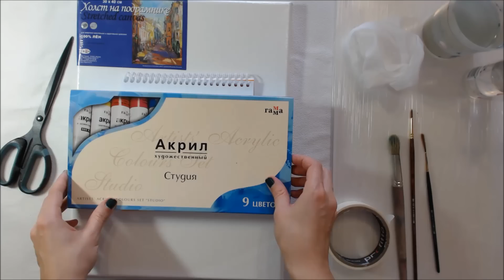Дерево у реки | Полный пошаговый урок по живописи акрилом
Всем привет! На этом уроке нарисуем дерево у реки акрилом на холсте.
Материалы для рисования:
✔️  акрил,
✔️  кисти,
✔️  акварельная бумага, грунтованный картон или холст,
✔️  палитра,
✔️ тряпочка для вытирания кистей,
✔️  стакан с водой.

📕 Моя книга «‎Основы рисования» (изд. АСТ, 2019)

Рисуйте и будьте счастливы!